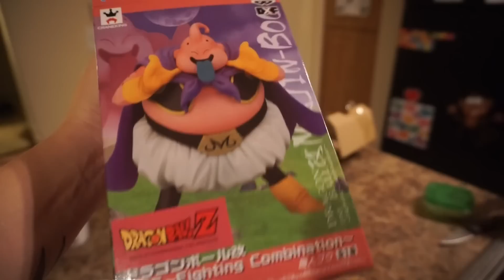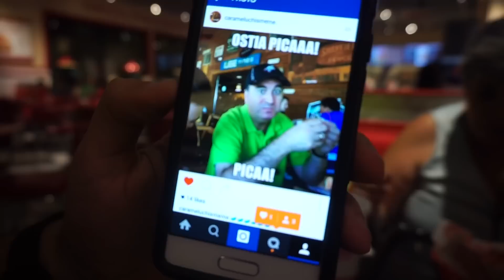MAMI AL RESCATE! (06/10/15) | Vlogs diarios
Si queréis mandarnos una cartita:
FAMILIA CARAMELUCHI

NUESTRAS NOVELAS:
Podéis adquirirlas vía amazon, en cualquier País. Tanto en Ebook como en papel poniendo en el buscador "Destino extraterrestre" y "Un susurro en tu mirada"

EDITOR: Final cut pro 10.1.3
CÁMARA: Canon 60D
CÁMARA PARA VLOGS: Sony alpha a5100

En una empresa de energía renovable.

Si. Ahora todo lo que rodea a youtube y el blog es mi trabajo, ya que hago ingresos y gracias a ello no tengo que ir a buscar otro fuera de casa.